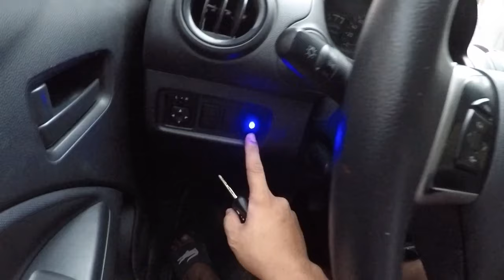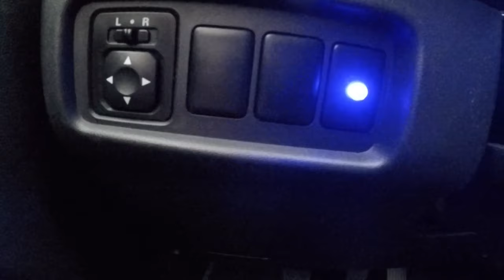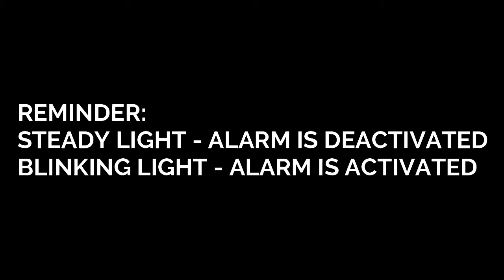Mitsubishi mirage | How to activate and deactivate your alarm system | Very easy steps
Activating and deactivating your alarm system... Para kapag nagloko yung alarm magamit nyo paden at mapaandar.